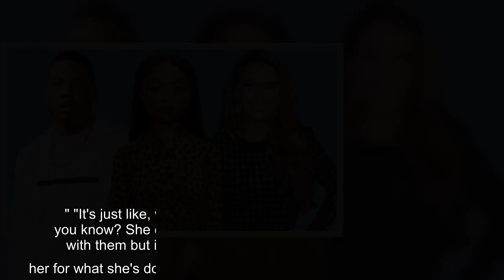The 'Dancing With the Stars' judge had nothing but praise for Kaitlyn on Monday's episode of the dan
At the end of the day, Carrie Ann Inaba is proud of Kaitlyn Bristowe. TheDancing With the Stars judge may have given the former Bachelorette and her pro partner, Artem Chigvintsev, some arguably harsh critiques over the past few weeks, but on Monday's Icons Night episode, Carrie Ann offered nothing but praise.  "I am beyond happy for them, because truthfully -- they want to win," Carrie Ann explained to ET's Lauren Zima just moments after the show wrapped. "Tonight, she stepped up."   "I'm just happy that tonight she delivered an incredible dance, and I don't want to take much credit for it, but I do think I may have helped push them to make sure that they were going to be extra amazing," she added with a laugh.  Carrie Ann, Bruno Tonioli and Derek Hough all awarded Kaitlyn and Artem 10s across the board for their dance to Britney Spears' "Toxic." As if the perfect score wasn't enough to celebrate, Carrie Ann even gave Kaitlyn and Artem a standing ovation.   "We push you because we wa ...